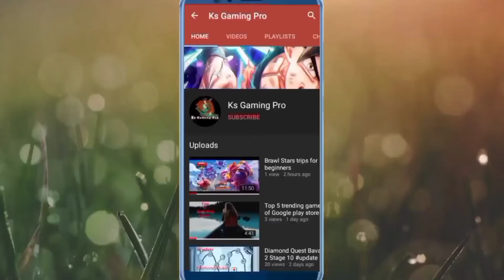Super Jack's World Level 18 Gameplay Walkthrough Part 18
Super Jack's World Level 18 Gameplay Walkthrough Part 18 | Update

The Super Jack's World game is awesome game. In this video I completed jacks world level 18. Here you can also see how to play super jacks world. jacks world gameplay always entertant you. you can gate this game android and iso. IN this channel you find all the level of super jacks world free run game.

Super Jack’s World - Free Run Game gives you the chance to step back in time to your childhood.
Be nimble! be quick! and help Jack find his coin and star. It's hidden in a range of awesomely well-designed levels, and he's determined to find it all!
In this adventure, you are an intrepid explorer, pressing deep into the jungles, icy caves and sunny desert.

[Features]:

+ Challenging boss fights
+ Beautiful high-resolution graphics, drawn in a modern style mixed with a bit of classic.
+ Smooth user interface.
+ Music and sound effects.
+ Suitable for kids & all ages.
+ Easy and intuitive controls.
+ Additional collectibles, coins, stars and more.

[How to play] :
+ Single tap on jump button for a low jump, double tap or hold down jump button for a high jump.
+ Eat mushrooms and bullets what will help Jack becomes stronger.
+ Defeat monsters to get more scores.
+ The more collect stars, the more make your name famous on the rankings.
+ Collect all coins and bonus items to get more points and buy additional items in store.

PLEASE NOTE: Jack’s World is completely free to play, but there may be some in-game items that you can purchase. This game can works without internet or wifi connection.